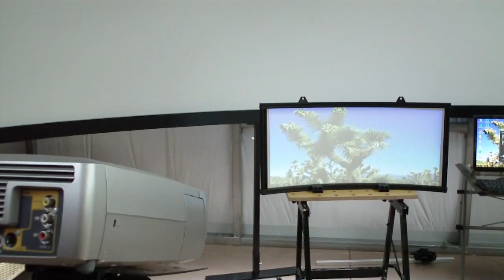Pixelwarp Keystone Advanced Projector keystone Software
Pixelwarp Keystone allows for off center projector placement and overshoot issues.
By adjusting control points the user is able to control size/stretch and even irregular shapes of a projected image.

Possible uses are:
In-store window displays:
Advertising floor displays.
projecting on to curved screens.
Correcting for over shoot images.
Off angle projection.
Single curved projection games screens.
Just plain old keystone problems.